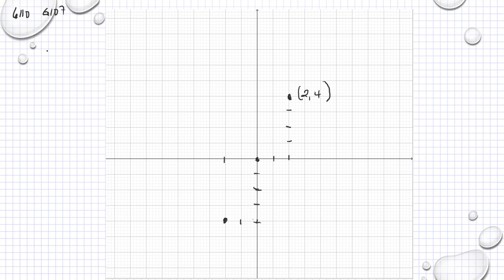Matematik 5000 Ma 1b Kapitel 6 Grafer och funktioner Koordinatsystem 6110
Matematik 5000 Ma 1b   Kapitel 6   Grafer och funktioner   Koordinatsystem   6110      Besök gärna min google site för mer matte videoklipp :